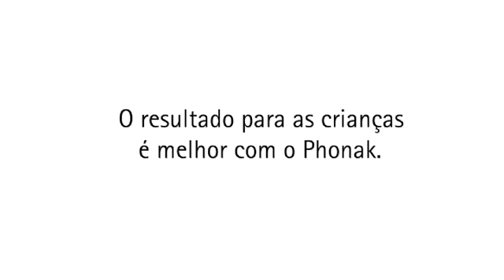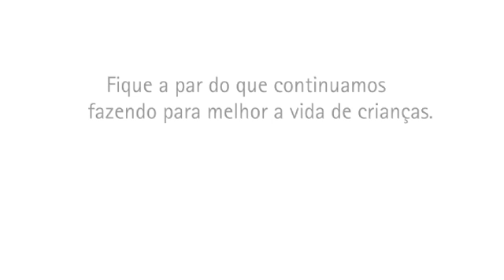Portugues - SoundRecover at Hearts for Hearing - Overview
In this first movie of a series of 6 Professor Jace Wolfe and his team at Hearts for Hearing in Oklahoma, USA, share their clinical research outcomes and everyday experience with children using Phonak Hearing instruments with SoundRecover.